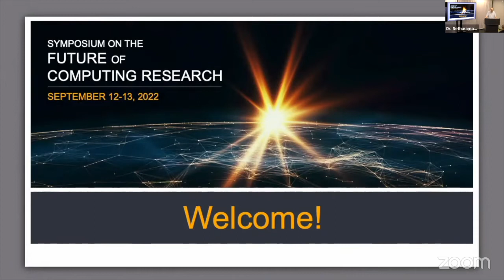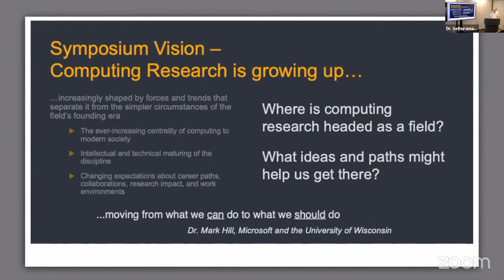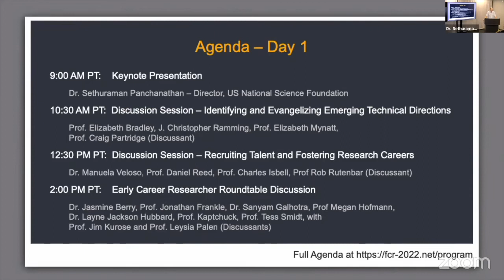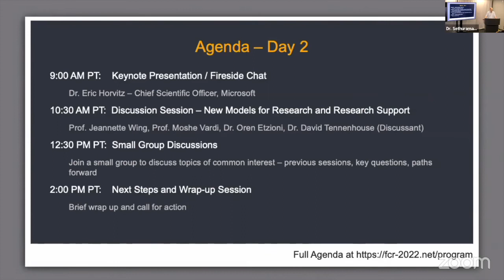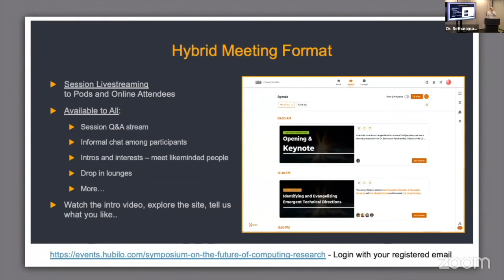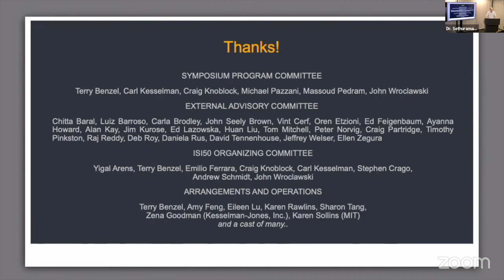FCR Day 1 Opening Remarks